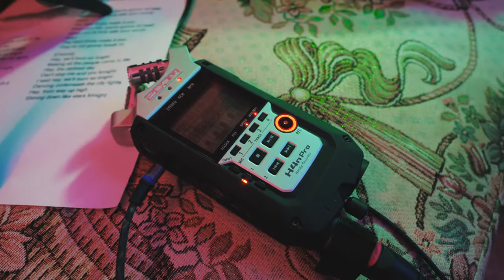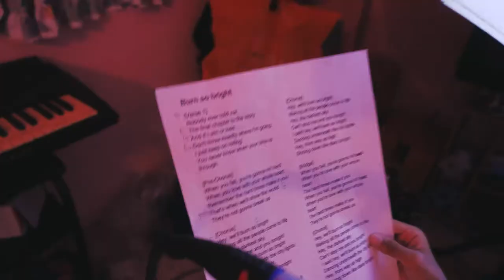Behind the scene Burn so bright cover by FuekFon | คุณฝึกฝน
พาชมห้องบันทึกเสียงและถ่ายทำ เบื้องหลังการการร้องเพลง cover เพลง Burn so bright ศิลปิน bella thorne  รอชมเต็มๆเร็วๆนี้นะครับ